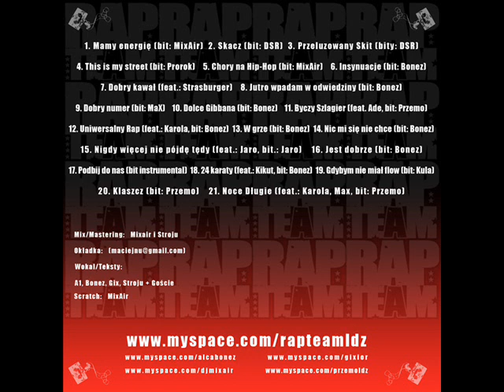12 Rap Team Uniwersalny Rap